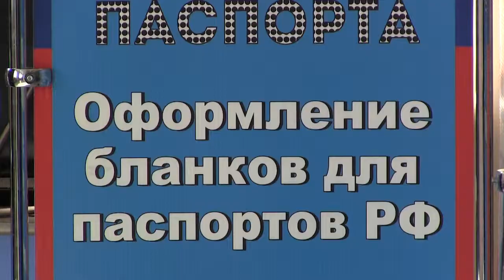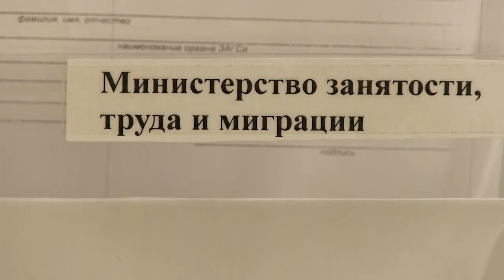Народный фронт за многофункциональность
Народный фронт Саратова проверил работу многофункциональных центров.